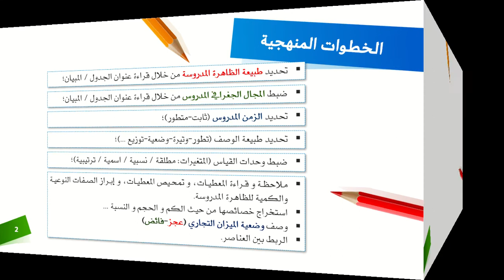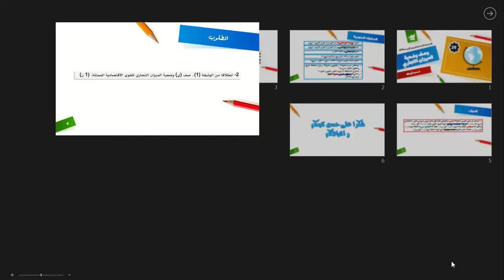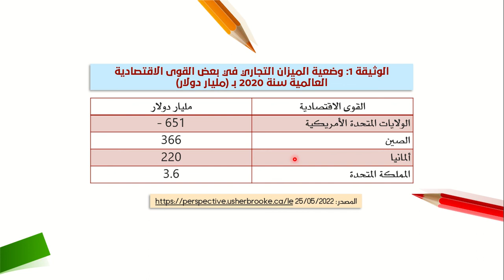وصف وضعية الميزان التجاري، الاستعداد للامتحان الجهوي الموحد 2022، التاريخ و الجغرافيا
نتناول في هذه السلسلة بحول الله، منهجية الاستعداد للامتحان الجهوي الموحد دورة 2022، في مادتي التاريخ و الجغرافيا، السنة أولى باك (رسميون و أحرار).
الحصة 26: وصف وضعية الميزان التجاري